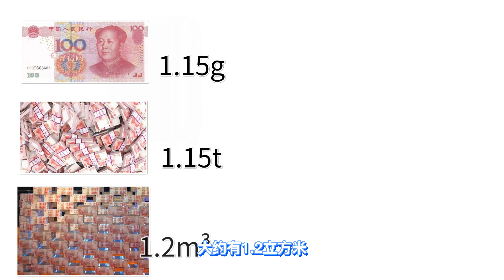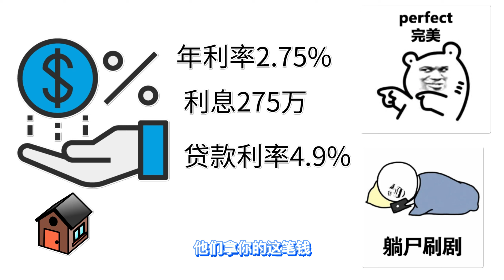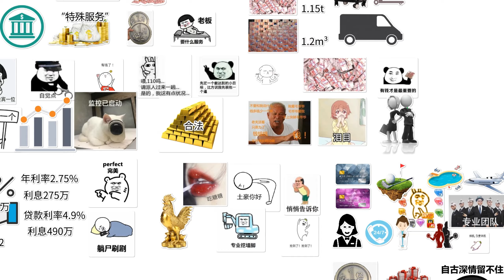咱往银行存一个亿，会享受到什么服务？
各位观众老爷，你有一个亿吗？你就敢点进来看。其实我也没有。哎呀，不要在意这些细节。总之呢，我们今天来探讨一下，如果你往银行里面存了一个亿，你会享受到哪些特殊？